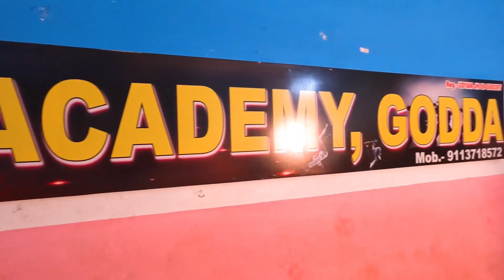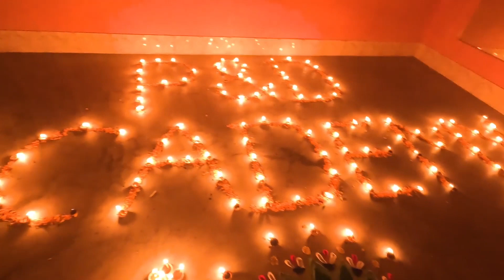Diwali at P & D Academy Godda Jharkhand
I am Goutam Mirdha from Godda Jharkhand

P & D Dance Academy celebrate Diwali

diwali
happy diwali
diwali 2022
diwali status
diwali 2021
diwali shots
diwali special song
diwali rockets
diwali crackers
dewali pee
diwali stash testing
diwali katha
diwali patakhe
diwali ki katha
diwali special
diwali ayodhya
diwali 2023 date
diwali vlog
diwali sale
diwali bomb
diwali 2023
safe diwali
diwali pose
diwali ke patakhe
diwali video
diwali nails
diwali stash
diwali katha hindi